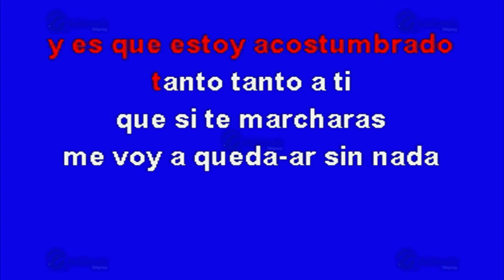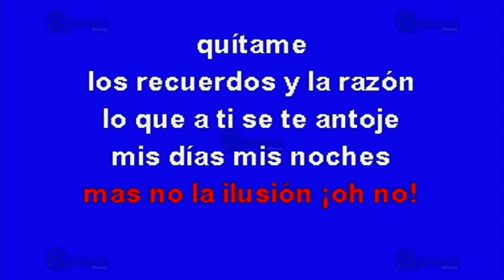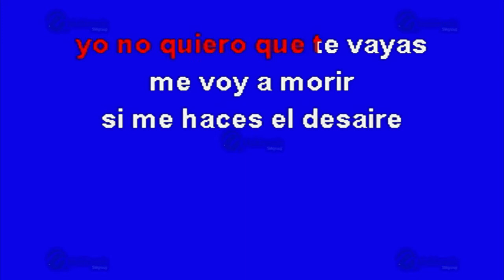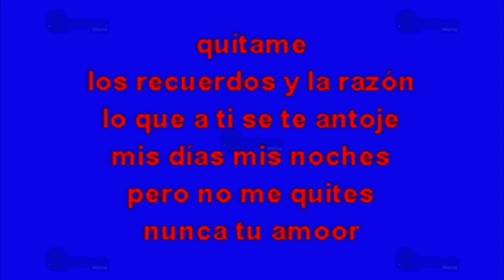Quitame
Éxito de: Gigante de América (solo Como Referencia)